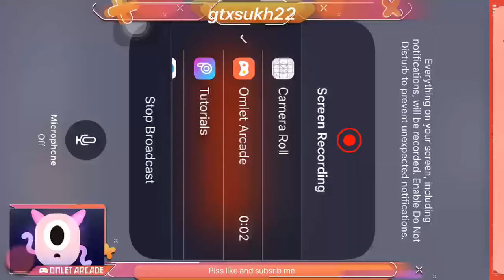Watch me play Call of Duty®: call of duty join me